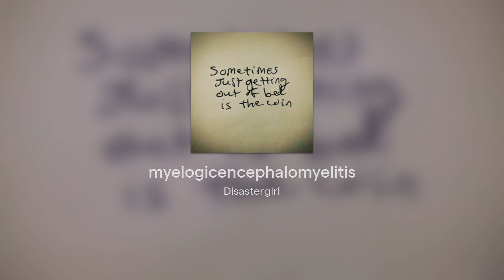myelogicencephalomyelitis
there is only one problem with the song the fact that I cannot sing

RELATED LINKS

no spoons to spare

threads

unfortunately

nervous system

dis-ease

 beautiful

try

diagnosed

The body keeps score

trigger warning

no one's child

waiting for the third

dear body

It all matters

clinical depression

chronic pain

The Happy song

SOS

chronic illness warrior

seasons change

promised me if you can

drowning

emotional crutches

You're just human

medicated

worth the work

Relief

jalopy

Dopamine

sugar

day trip

conditioned

narrative

Time

ode to Nirvana

psychomotor agitation

ode to Floyd

hole

watch how you live

perception

Doing Time

purpose

ego Slave or Save

Hal Doll

Bipolar

paranoia

SUPERNOVA

I'D RATHER BE A FISH

LOOSE BALLOON